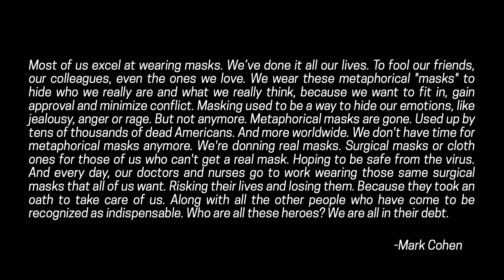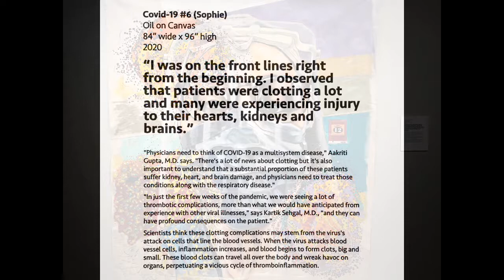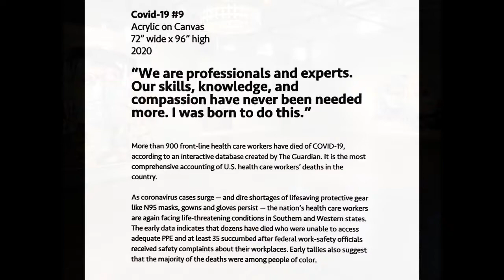"We're All Wearing Masks Now" Virtual Exhibition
Many thanks to everyone who came to see the exhibition in our gallery. For those who could not visit, enjoy this virtual slideshow of the exhibition.

All paintings by Mark Cohen, celebrating physicians, nurses, all first responders and essential workers during the pandemic.